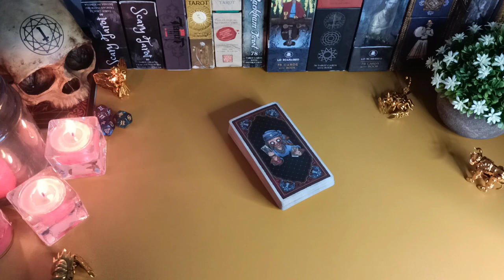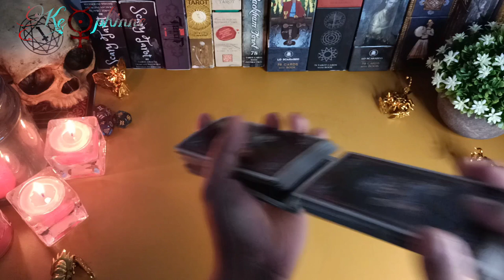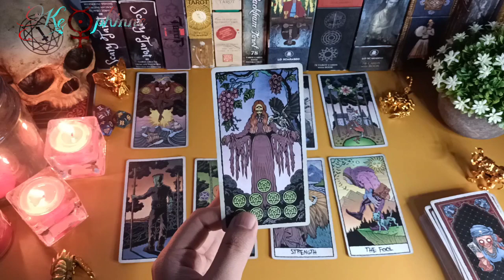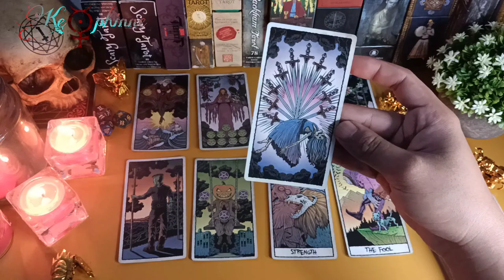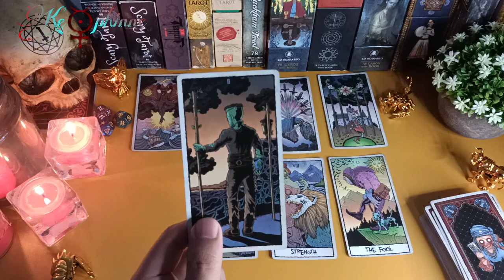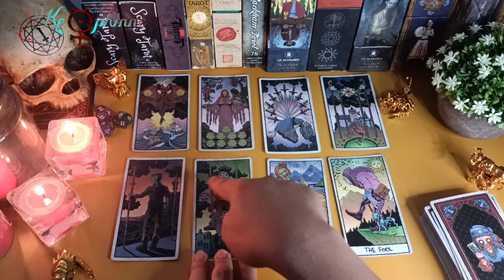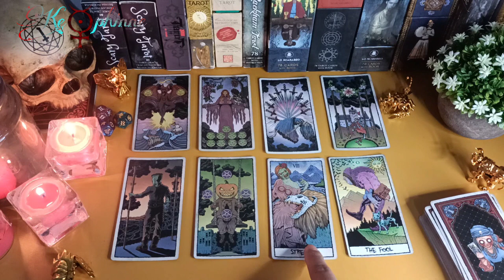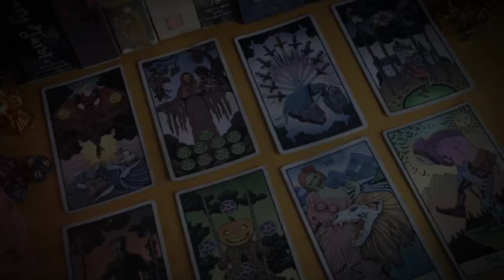Saat bersamamu apa yang dia pikirkan